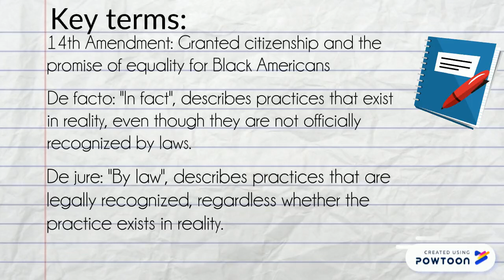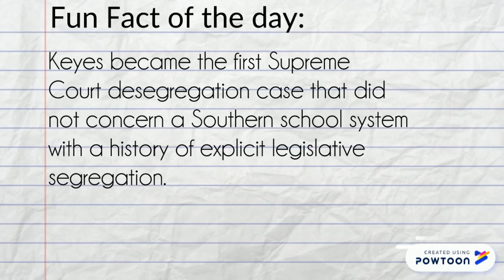Keyes vs. District No. 1